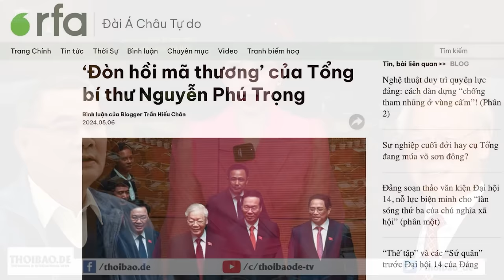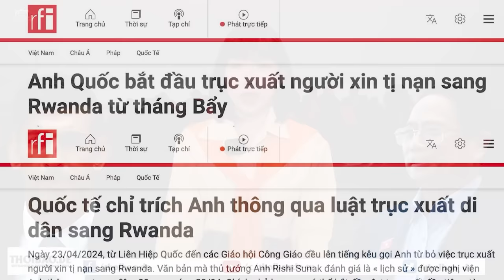‘Đòn hồi mã thương’ của Tổng bí thư Nguyễn Phú Trọng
Sau một thời gian im lặng, ông Trọng đã lên tiếng, dù gián tiếp, yêu cầu Bộ Công an tiếp tục “đốt lò”, với quyết tâm, quyết liệt hơn, theo tinh thần thượng tôn pháp luật, không có vùng cấm, không có ngoại lệ… Điều này cho thấy, công cuộc chống tham nhũng, mà bản chất là cuộc chiến quyền lực, tới đây sẽ còn quyết liệt hơn, dù cho hàng loạt lãnh đạo cấp cao đã ngã ngựa.